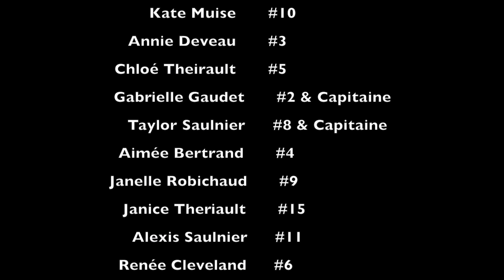Sugar - Robin Schulz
Vidéo de musique créé par Ellène Comeau avec GoPro
Classe de Film et Vidéo 2015